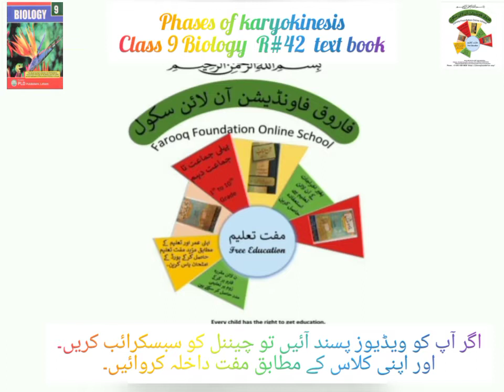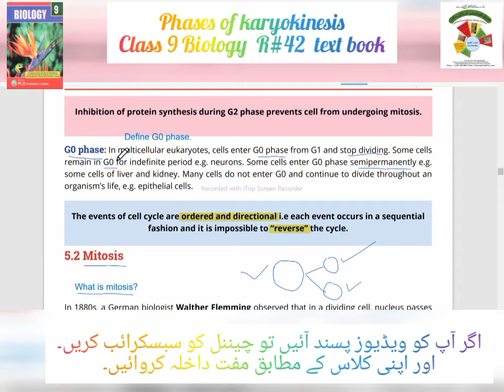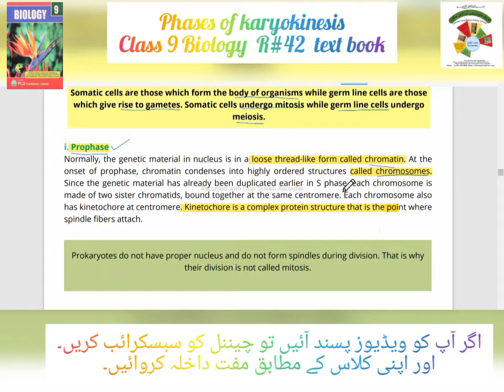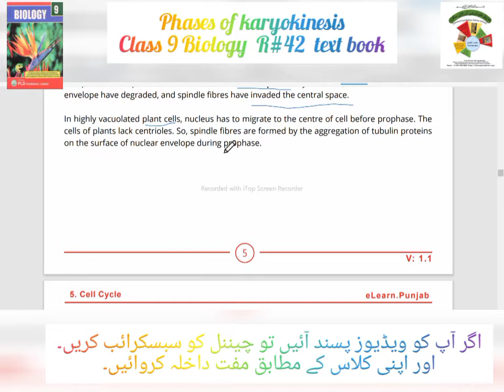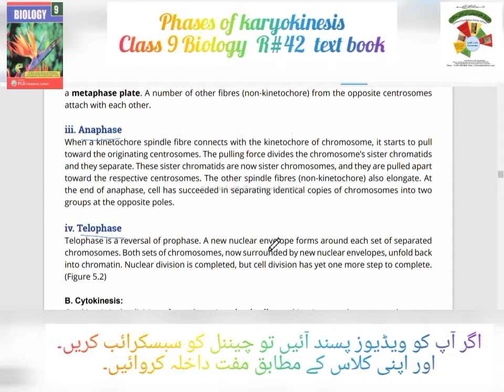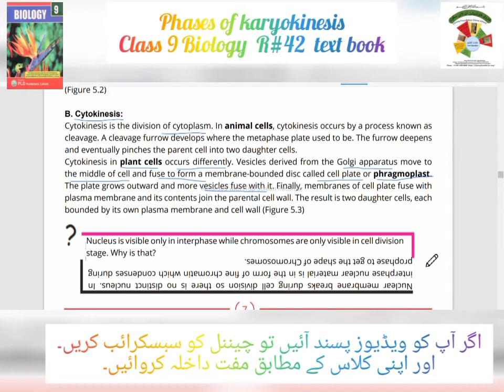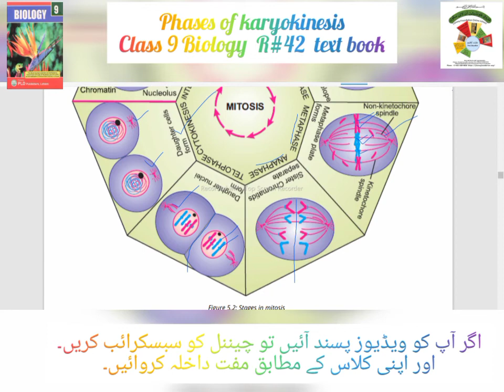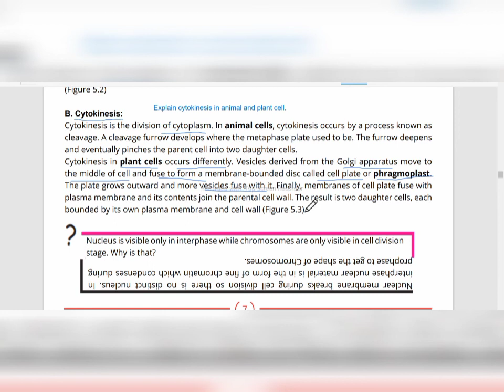R#42|CLASS 9 BIOLOGY|PHASES OF KARYOKINESIS|UNIT#5|FAROOQ FOUNDATION ONLINE SCHOOL